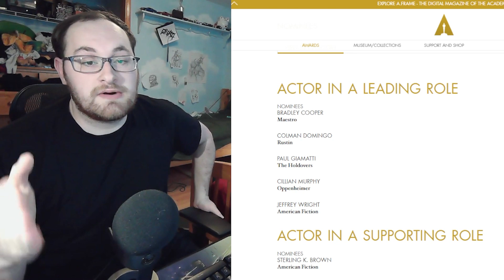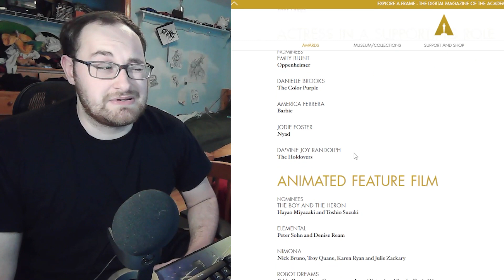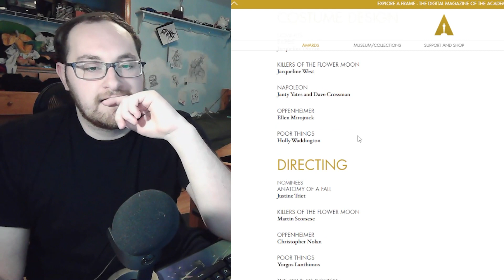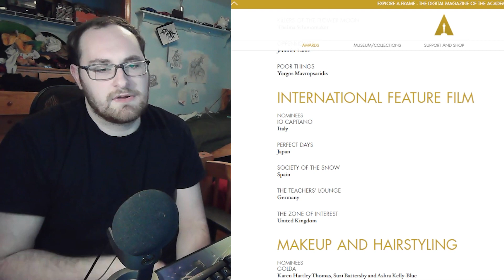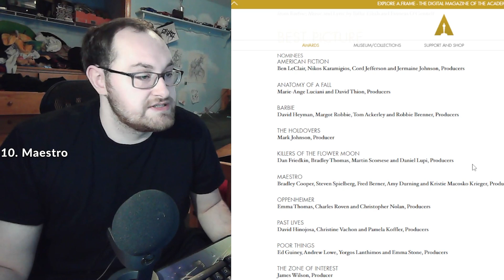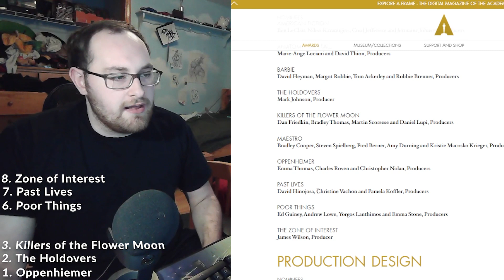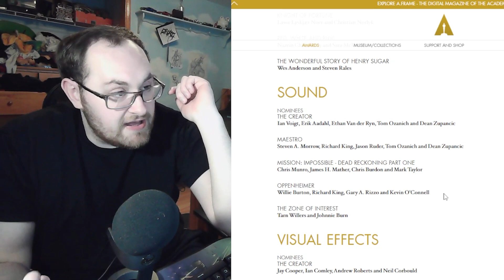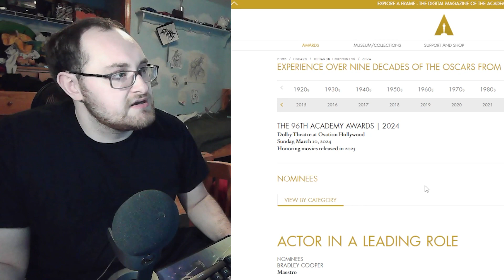My 2024 Academy Awards Oscars Predictions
Want to make me watch something? For a small donation I will react or review whatever you want!

My Letterboxd where I rate and review every movie and show I watch:

I appreciate all the continuing support!